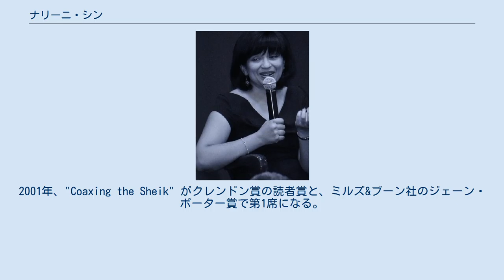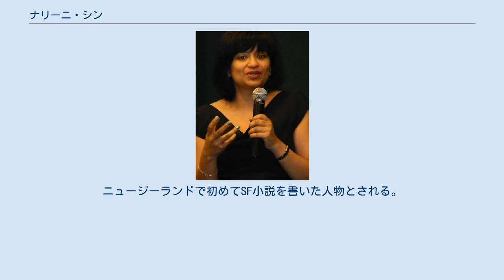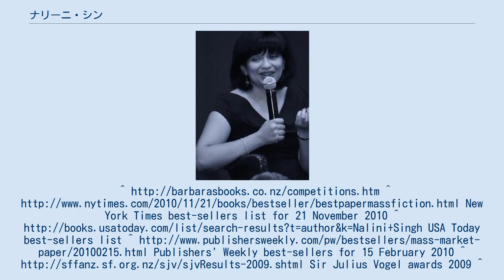ナリーニ・シン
ナリーニ・シン（Nalini Singh、1977年 - ）は、ニュージーランドの小説家。
 1977年、フィジーにてインド系の家庭に生まれる。
幼少期にニュージーランドへ移住し、オークランドのマウント・ロスキル・グラマー・スクールへ通った。
 1999年、ニュージーランドロマンス作家協会のクレンドン賞の第3席に入賞。
2001年、"Coaxing the Sheik" がクレンドン賞の読者賞と、ミルズ&ブーン社のジェーン・ポーター賞で第1席になる。
それにより、翌2002年9月に処女作『シークにさらわれて』（原題：Desert Warrior ）の出版が決まった。
 作品は度々『ニューヨーク・タイムズ』や『USAトゥデイ』、『パブリッシャーズ・ウィークリー』のベストセラー・リストにランクインする。
 ジュリアス・ボーゲル賞を2008年と2009年に受賞している。
 ニューヨークにて「サイ＝チェンジリング」シリーズ第12作『黒曜石の心と真夜中の瞳』について語るシン ニューヨークにてサイン会を行うシン 日本で3年間、英語教師として働いた経験がある。
また、弁護士、司書、キャンディ工場、銀行などでの勤務経験を持つ。
 ^ ジュリアス・ボーゲルは、ニュージーランドの第8代首相。
ニュージーランドで初めてSF小説を書いた人物とされる。
New York Times best-sellers list for 21 November 2010 ^ USA Today best-sellers list ^ Publishers' Weekly best-sellers for 15 February 2010 ^ Sir Julius Vogel awards 2009 ^ (personal biography)